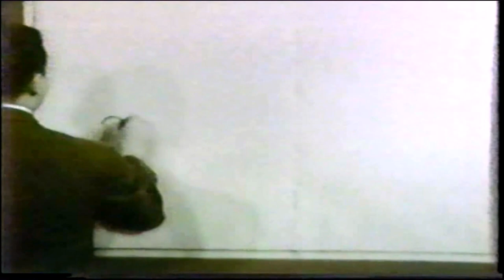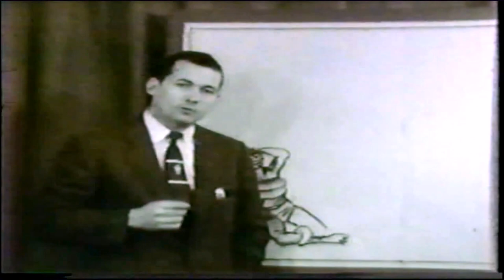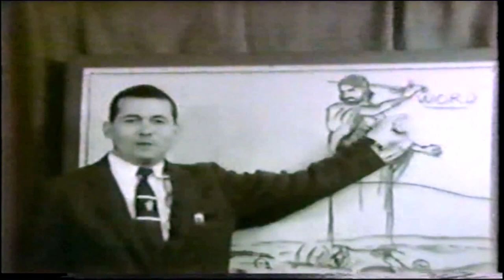Sin as a Serpent by Dr. Peter S. Ruckman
An awesome clip by Dr. Ruckman! Prepare for a hard lesson! I pray you receive this as intended, and it's both a blessing, and a lesson for you! Share with friends and loved ones!